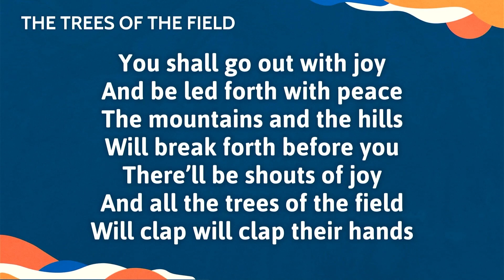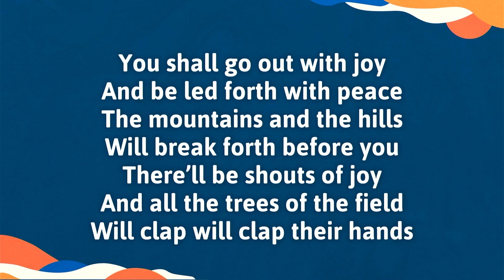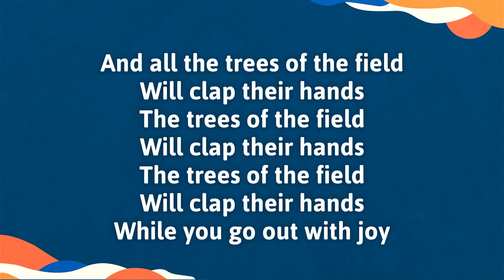GTG #80 You Shall Go Out With Joy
Recorded live at FPCSB, July 16, 2023